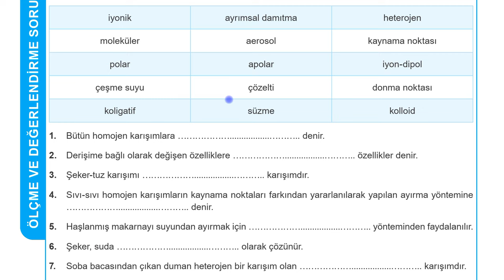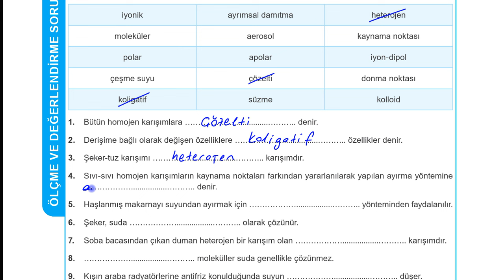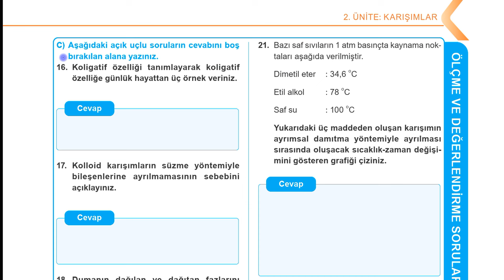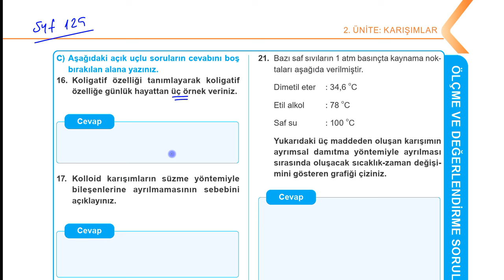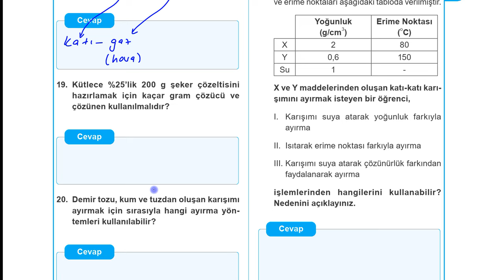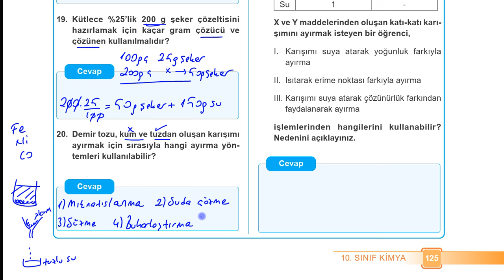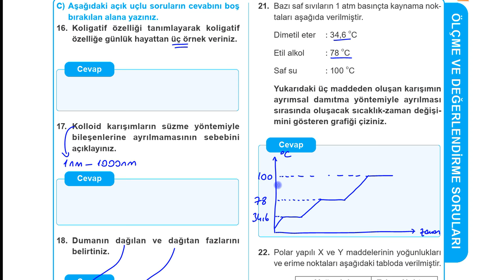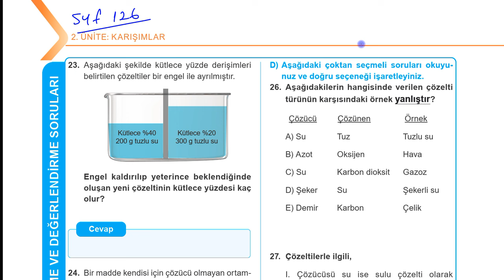MEB Kimya 10 Ders Kitabı 10. sınıf 2. Ünite Karışımlar Ölçme Değerlendirme Soruları Sayfa 124 125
Arkadaşlar merhaba, ben Yavuz Ersin.
Bu videolarda MEB ders kitaplarındaki soruları sizlere daha faydalı olması için ayrıntılı ve öğretici olacak şekilde çözmeye çalıştım.
Görüş ve önerilerinizi yorumlara yazarsanız sizler için daha faydalı videolar hazırlayabilirim.